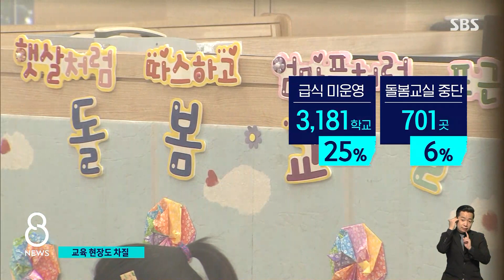학교 비정규직 총파업…"임금 · 업무 환경 개선하라" / SBS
학교 급식과 돌봄 업무를 맡고 있는 비정규직 노동자들은 오늘(25일) 하루 총파업에 나섰습니다.
이들이 요구하는 건 뭔지, 오늘 파업으로 학교에서 차질은 없었는지, 정다은 기자가 전해드립니다.